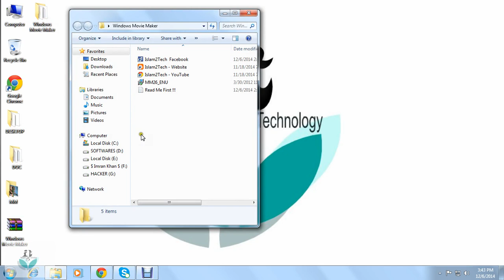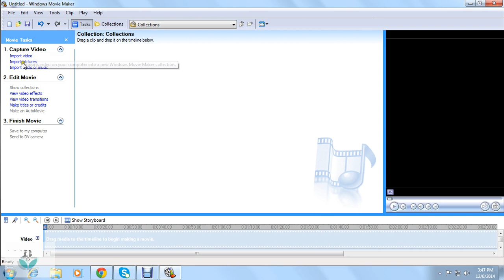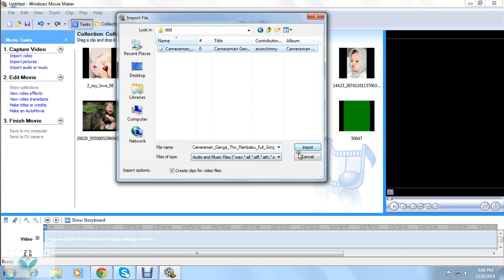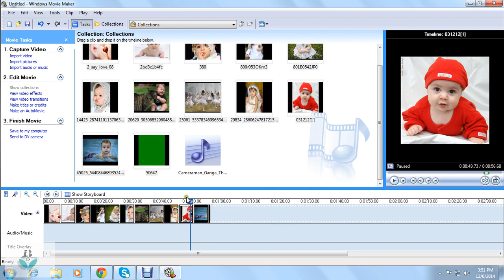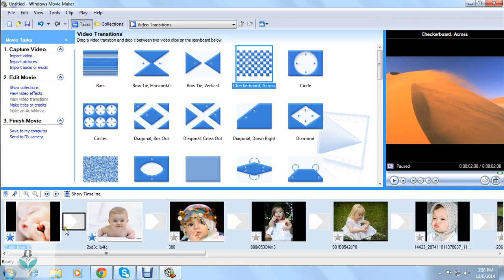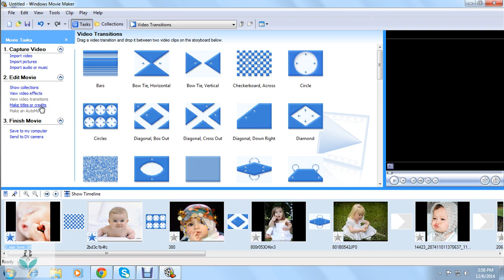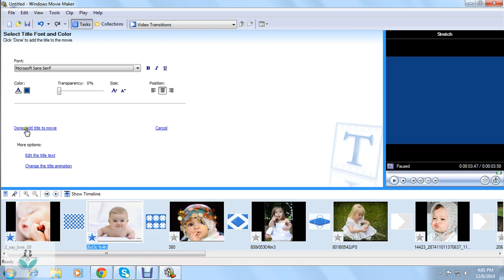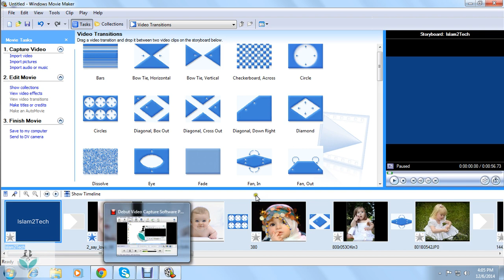Movie Maker Full Tutorial How to Download and use in Telugu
Hello Friends,

This is Islam2Tech

Learn How to Download and how to use the full version of Windows Movie Maker
Download Movie Maker From the Below Link & learn How to Use from the Below Video Tutorial by Islam2Tech.

Friends You Can Learn About Windows movie maker in three languages here ..

3 . Telugu ) on our youtube channel...

Please Post Your Doubts And Comments in The Comment Session. and I will reply all of you .